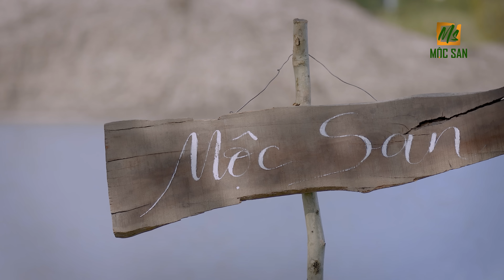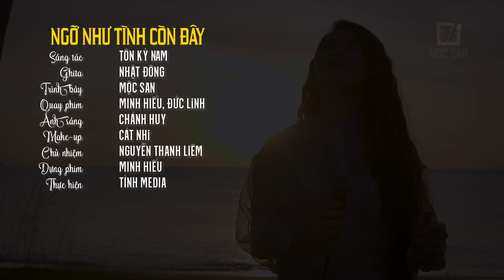NGỠ NHƯ TÌNH CÒN ĐÂY -MỘC SAN (STAC TÔN KỲ NAM) | OFFICIAL MUSIC VIDEO 4K | NHẠC ACOUSTIC HAY NHẤT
Ca khúc: NGỠ NHƯ TÌNH CÒN ĐÂY
Sáng tác: Tôn Kỳ Nam
Ghita: Nhật Đông
Trình bày: Mộc San
Quay phim: Minh Hiếu, Đức Linh
Make-up: Cát Nhi
Ánh sáng: Chánh Huy
Thực hiện: TÌNH Media

© Bản quyền thuộc về Mộc San Official & TÌNH Media